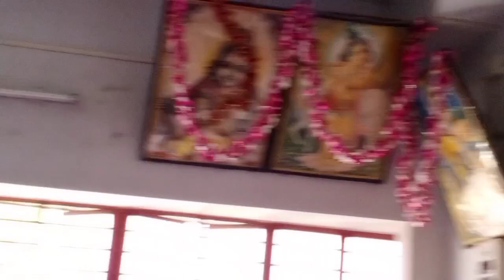এই প্রথম গোপাল সোনা কোনো মন্দিরে গেল🛕😎🏍️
Hello friends I am diya and you are watching your favourite channel diyar misti Lifestyle.here I share with you the daily activities of my life and cooking and my little sweet son.another purpose of opening this channel is that those who are trapped in a house like ours can at least see us and find a new way of life and understand how to be good in a few things and they can spend their lives in this way if they want.if you like watching my daily videos,be sure to subscribe and share this channel to make it bigger.

Music 🎶 Credit By -- Spring-Flowers.

And
My channel
Press
The
Bell
Icon
And
Never
Miss
Another
Update.